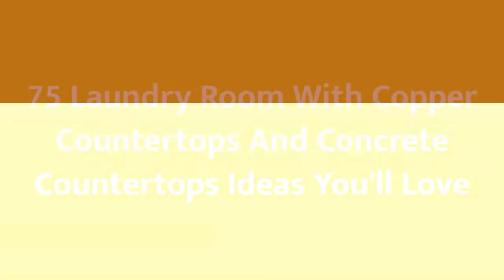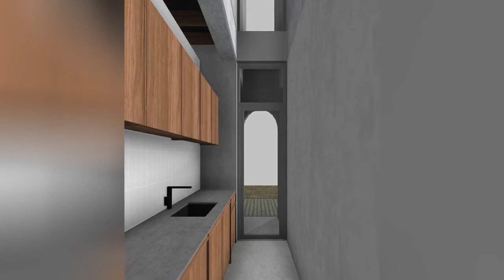75 Laundry Room With Copper Countertops And Concrete Countertops Design Ideas You'll Love ♡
0:00:00 - Intro
0:00:12 - Laundry Room With Copper Countertops And Concrete Countertops Design Ideas You'll Love: Inspirations 1 to 25
0:02:20 - Laundry Room With Copper Countertops And Concrete Countertops Design Ideas You'll Love: Inspirations 26 to 50
0:04:40 - Laundry Room With Copper Countertops And Concrete Countertops Design Ideas You'll Love: Inspirations 51 to 75